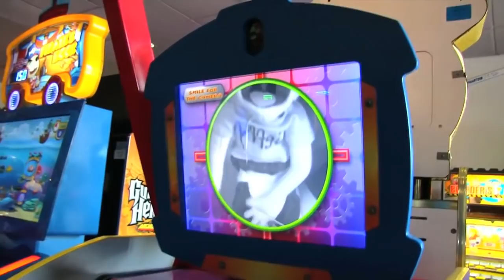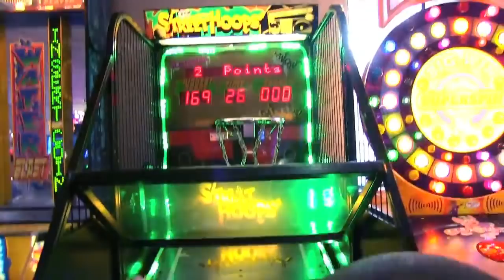SML Movie: Jeffy's Birthday